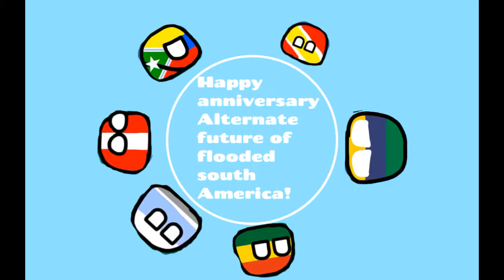happy anniversary 🎉 Alternative future of flooded south America! 🎉